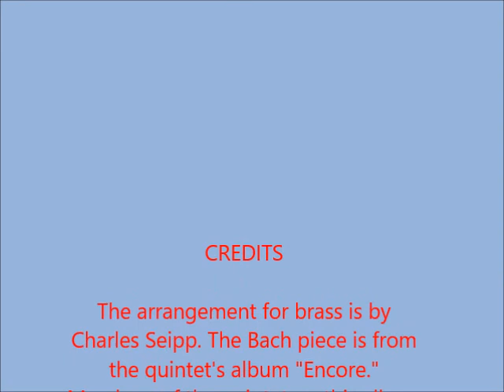MY SPIRIT BE JOYFUL - J.S. Bach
The U.S. Army Brass Quintet recorded an album some years ago - "Encore." It contains some great music, ranging from Bach to Debussy, from Handel to Saint-Saens. I highly recommend the album - if you can get a copy.